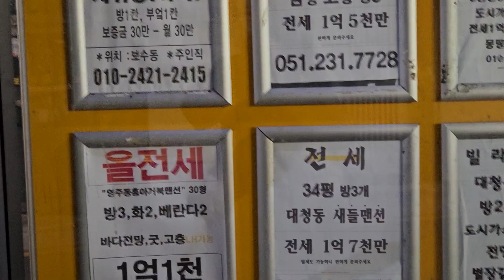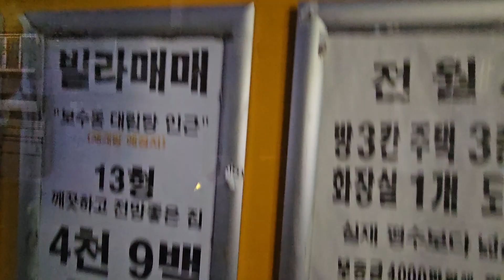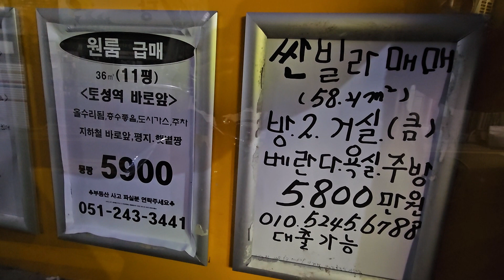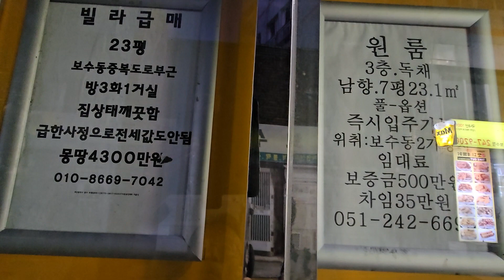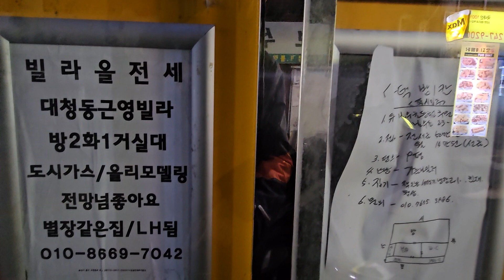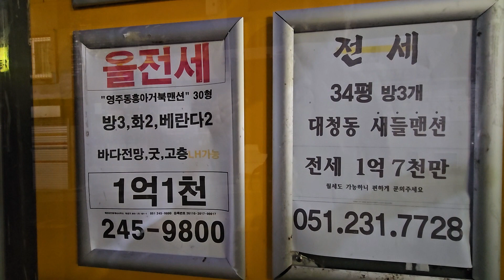부산 중구 부평동 부산은행 부근 게시판 (24. 3. 20)